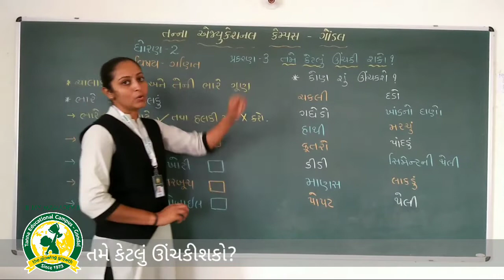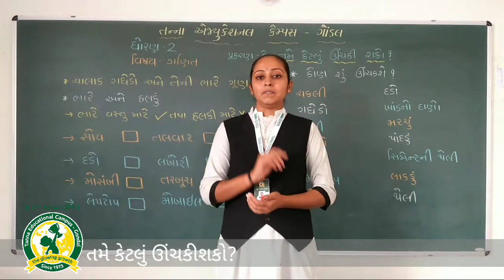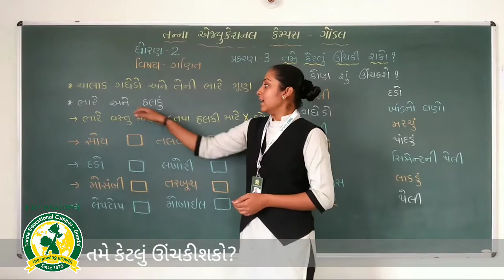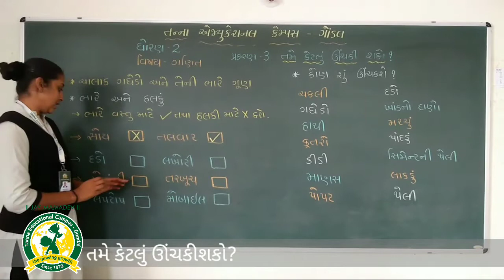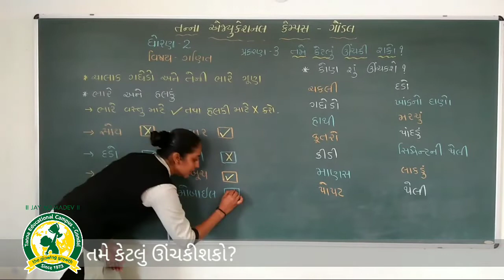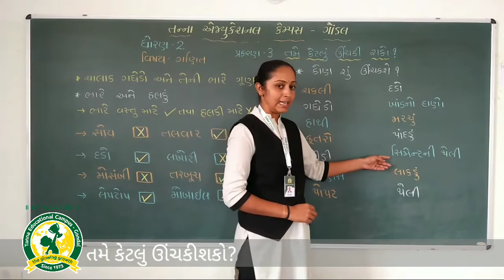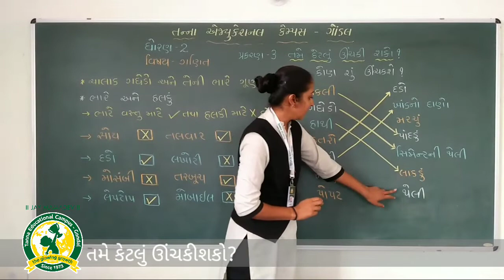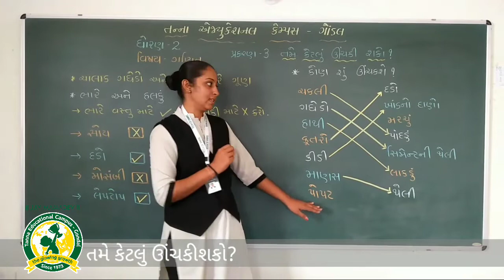ધોરણ - 2 વિષય:-ગણિત પાઠ - 3 તમે કેટલું ઊંચકી શકો? (16-6-2020)